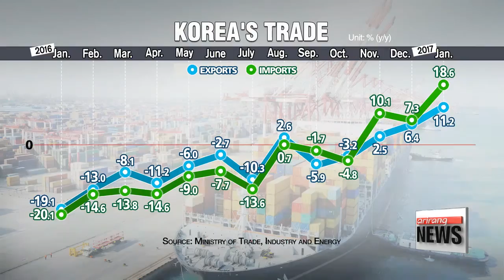Gov't to support rapidly-growing service sector with extra R&D investment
4차산업에 맞서, 서비스 R&D투자 활성화 환경 조성 할 것: 유일호 부총리

  Welcome news for the Korean economy.
Latest data shows the nation's exports posted double-digit growth for the first time since 2013.
Shin Se-min sheds light on government efforts to do whatever it takes to keep that momentum going... which includes greater support for the rapidly growing service sector.
A surprise improvement on Korea's export front,...
  for the first time in 33-months... exports have expanded for three straight months.
  It's also the first time in four years that Korea's outbound shipments have logged double-digit growth.
Exports rose 11-point-2 percent in January from last year… on the back of better sales of semiconductors and petrochemicals.
Shipments rose to over 40-point-3 billion U.S. dollars last month, up from the 36-billion tallied a year ago.
  Imports, too, grew... posting an 18-point-6 percent rise on-year, bringing the country's trade surplus to 3-point-2 billion dollars,... the 60th consecutive month with a surplus on record.
  Speaking about this rebound on the trade front in a meeting on Wednesday, Finance Minister attributed the recovery momentum to a boost in facilities investment.
He also promised to help uphold the robust figures.

    "For local firms doing business overseas, the government will put all-out efforts to help them continue to win more contracts and solidify their position in the global market.

  Also during the meeting, Minister Yoo unfolded the government's plan to boost the country's service sector,... doubling its spending on research and development to some 4-billion U.S. dollars over the next five years.
  And with the advent of the fourth industrial revolution,... the government says it will work to utilize new growth engines, like the Internet of Things and artificial intelligence,... and boost productivity in the manufacturing industry.
  This plan, could in turn, work to reduce Korea's reliance on the manufacturing sector, long considered the engine for growth, and place more weight on the country's service sector.
  With this, the government said it hopes to boost its ratio of R&D investment in the service sector from the 8-point-6 percent logged last year to 13 percent by 2021.